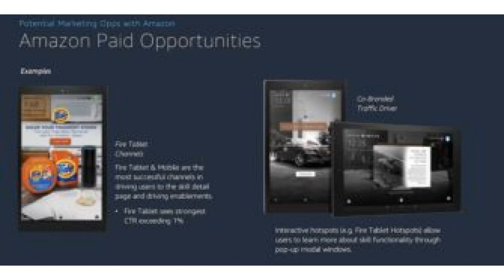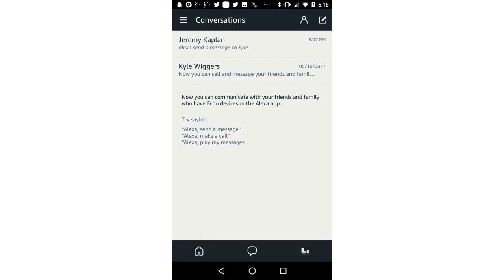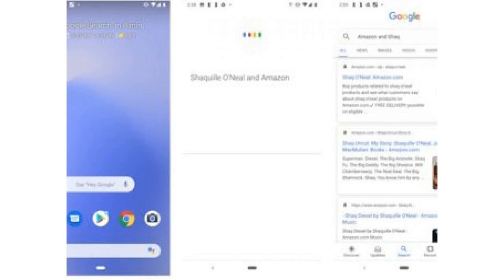Amazon Alexa users can now donate school supplies via voice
2019 - Flipboard - tech news app.